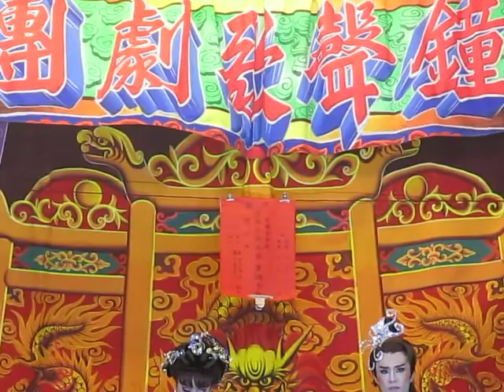109.07.08. 鐘聲歌劇團 媳婦 18 (洞房花燭夜)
周俊宏     陳素華  張珈齊